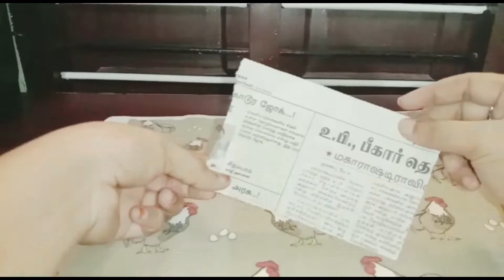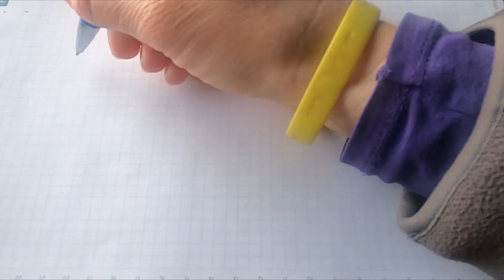News Paper Craft - Amazing low cost craft work with waste Newspaper - Creative Decoration Ideas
In this video we are going to show that how you can make a newspaper show piece this is one of my best idea to make use of waste newpaper into attractive stuff.

Wait to see more new videos everyday on Smart Search.

SS - Smart Search - Live up to mark